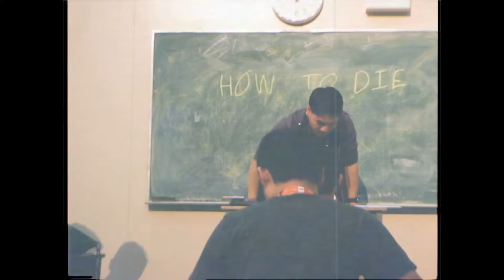ANIME EXPO - Promo